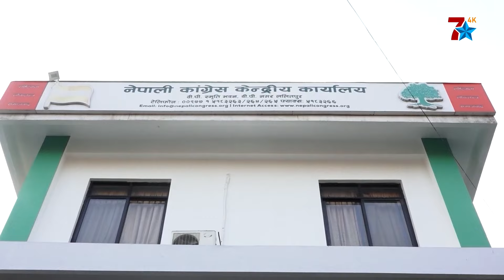रविमाथि कांग्रेसदेखि सञ्चारमाध्यम आक्रामण रूपमा प्रस्तुत हुँदै, कानूनी रूपमा नै पदच्यूतको सम्भावना ।